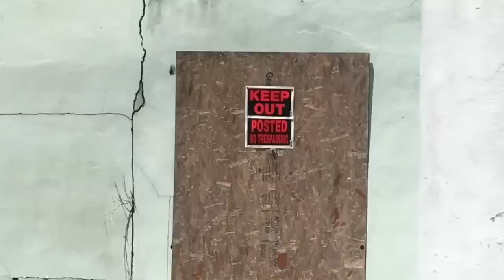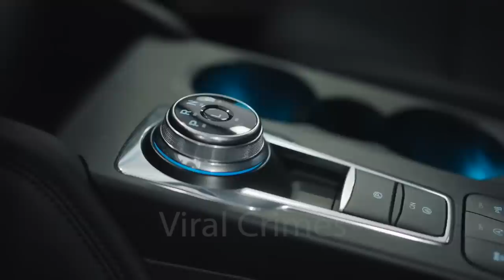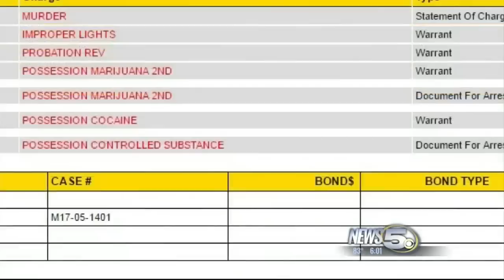Argument Over Another Woman Led To Murder | The Sheneice Sumpter Story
27 year old Sheneice  Sumpter was found in her car behind an abandoned house with a fatal gunshot wound, leaving her family devastated. The man suspected of killing her is her boyfriend, 27 year old Peter Gales who maintains his innocence. What happened to Sheneice Sumpter and who would take her life and dispose of her in such a way? Welcome to Viral Crimes.